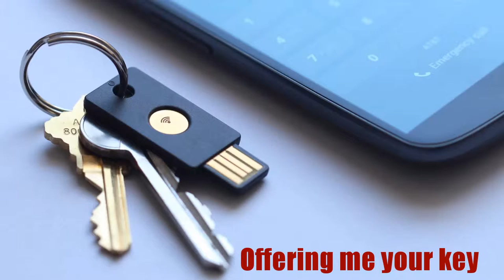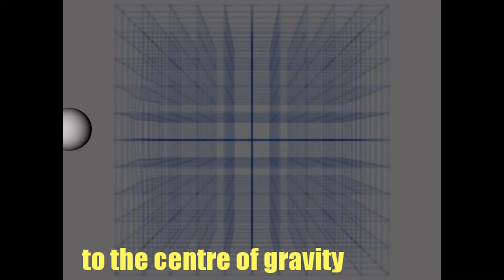Better Days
Soundtrack:
Recording Artist: "MK2"
Song Title: "Reflections"
Genre: Ambient
Time: 1:32

This is an original poem I wrote in 2011, as a "tribute" to Daniel Boudreau and Steve Carron: long standing musicians based in my city of London, Canada.

I wish them both peace, love & best in their creative endeavors.
Thanks gentlemen for allowing me to pay tribute to you!

Sometimes it seems like waiting an eternity
My mixed feelings
Your true honesty
Offering me your key
Doesn't break your castle-heart defenses
Life without hope
is too hard to cope
We will survive.
Albert Einstein once said, "We are all genius."
But, lately have you seen us
and all that we have been through?
Together, strong and brave;
Our journey to the centre of gravity
Traveling and floating;
You and I.
Natural here:
close to you, and warm.
From first moment to last;
breathe then release.
Standing side by side;
facing Life Problems.
Somewhere in space and time;
there will be better days.

by Rob Nelson

first published in print: "Fire And Light: An Anthology of Verse"
Published by: The Poetry Institute of Canada, Victoria, Canada.

My sincere appreciation to all the creative "video editors" for offering their amazing clips (creative commons work) through the YouTube Video Editor.

Thank you to all the YouTube subscribers for viewing our work: without you a "YouTube Community" wouldn't exist.

I hope more of you try your hand with creating videos.

Peace, Love & Best to ALL OF YOU!